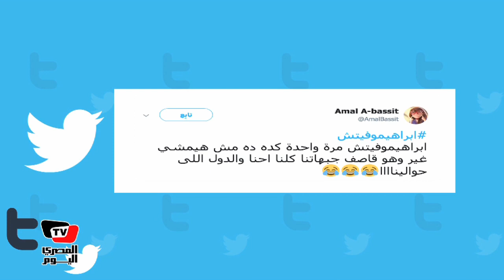بعد مفاوضات بيراميدز لـ«إبراهيموفيتش».. رواد تويتر ساخرين: «يختم حياته جنب علي جبر»